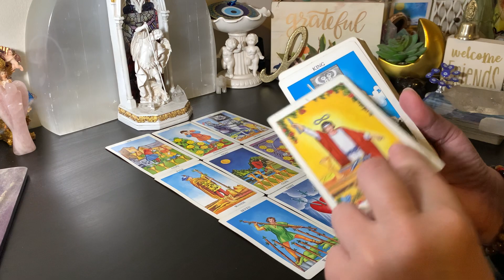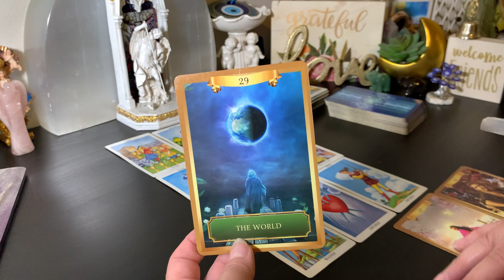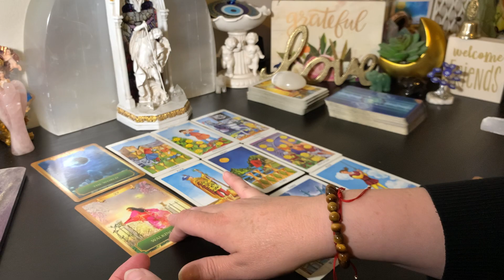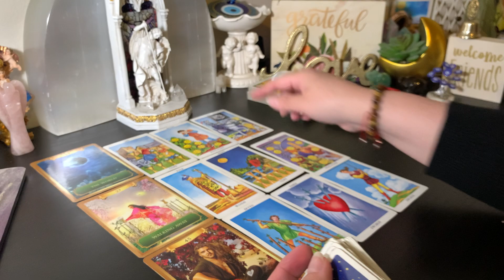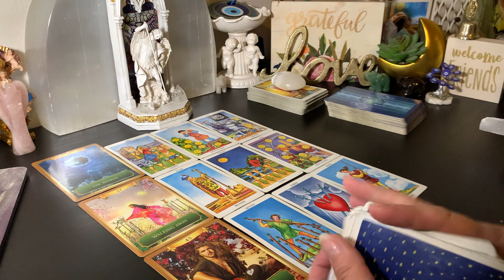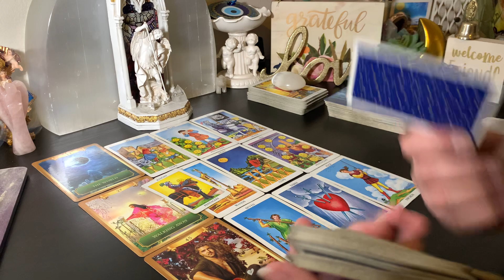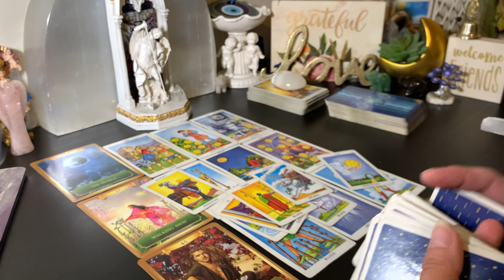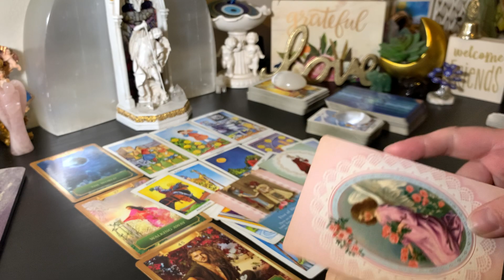♋️ Cancer They Want You to Regret Walking Away ~Career Success 🌟 Finances Look Good!🤩💰 May 2023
Cancer Welcome to Your May2023 General Monthly Tarot Reading.